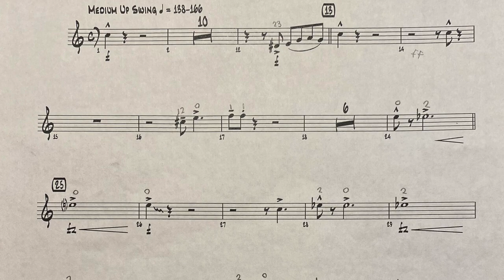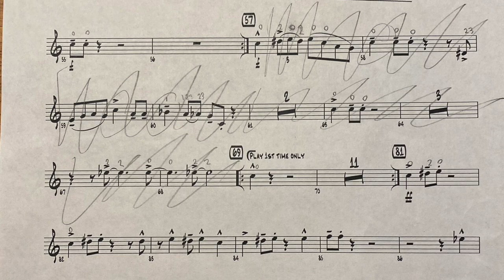Foot Pattin' Time (Performance in Harrisburg, PA) | The Supers Have A Channel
For this week, we head to Harrisburg, the state capital of Pennsylvania as the Archdiocesan Elementary Jazz Band performs FOOT PATTIN' TIME!

Be sure to check out Nathan's Trumpet playlist and other music performances under the playlist tab of The Supers Have A Channel

Foot Pattin' Time by Lou Donaldson, and arranged by Terry White.